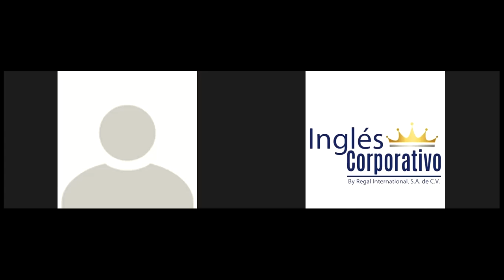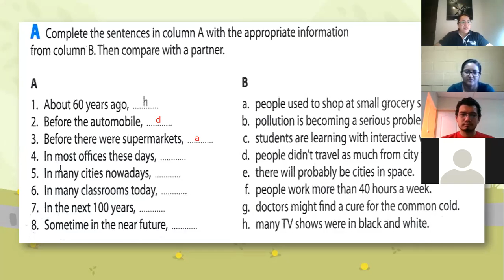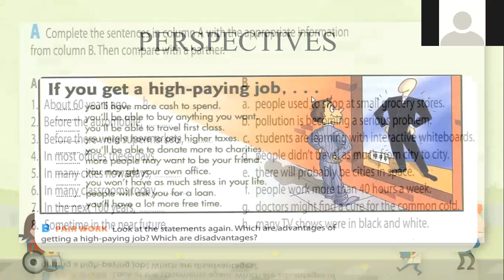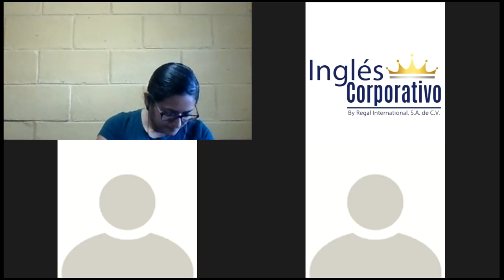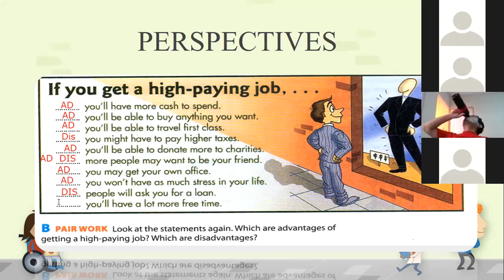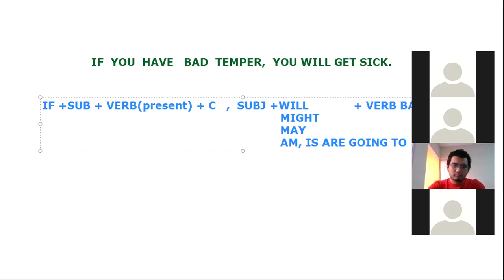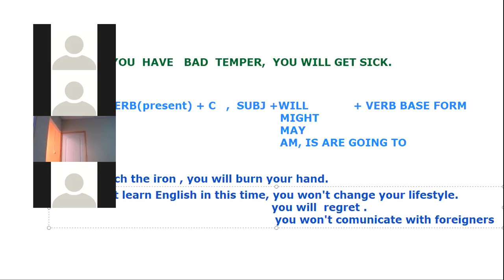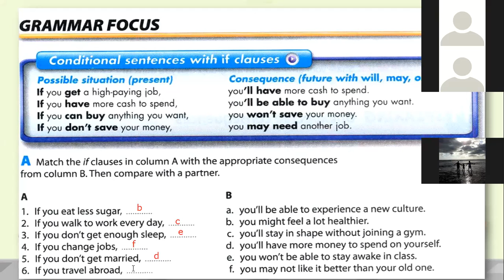Ingles Corporativo-Section 4 class 14 Perspectives First conditional